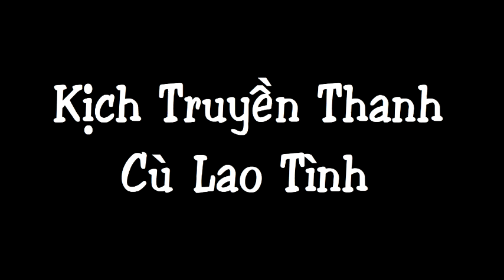Kịch truyền thanh: Cù Lao Tình (Thành Hội - Minh Trí - Lê Khánh - Đại Nghĩa - Kim Huyền)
Ngày xưa mình xem được vở kịch này trong chương trình sân khấu về khuya trên TV, tiếc là mãi không tìm được bản truyền hình, chỉ tìm được bản audio